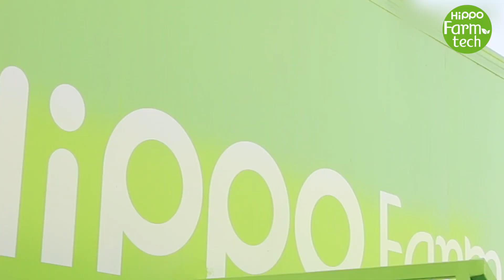Gotgam Wrap (Dried Persimmon Stuffed with Ginseng) | Farmtech Cook